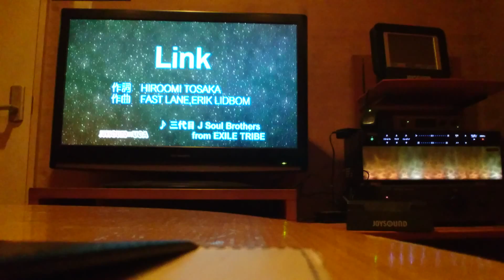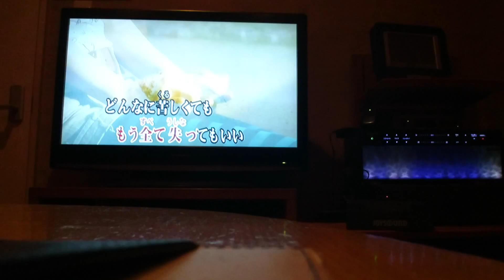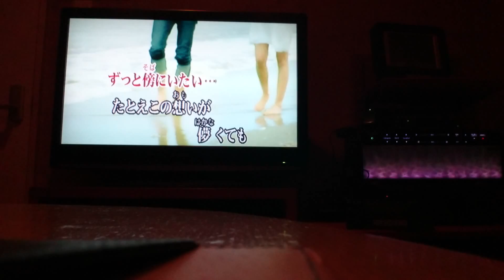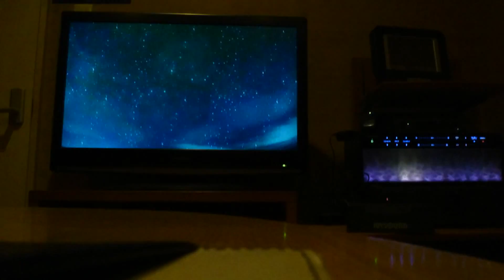歌ってみた‼三代目J S B、Link‼